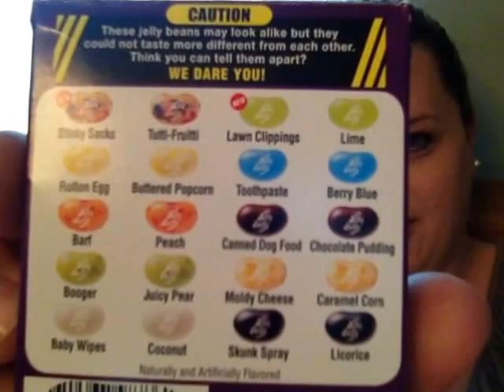Jelly Belly Bean Boozle Challenge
My Daughter & I doing the Bean Boozle Challenge. Nasty but fun!!!